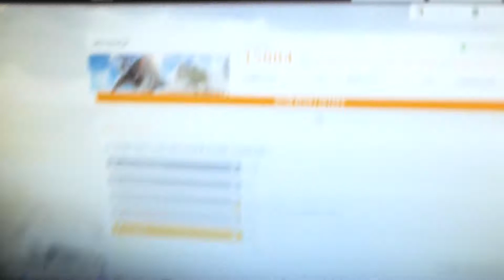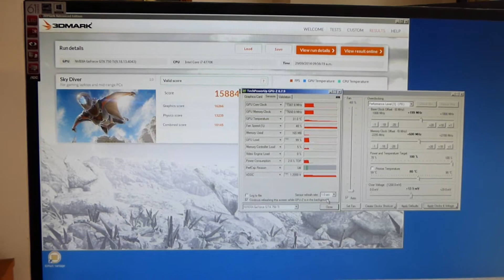Benching Session 1 + GALAXY 750Ti 2GB OC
Benching Session 1
4770K + Z97M + GeIL 2x8GB 2666CL 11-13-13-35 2T + GALAXY 750Ti 2GB OC @ 1400Core + Seasonic P-1000 + CM NEPTON 280L